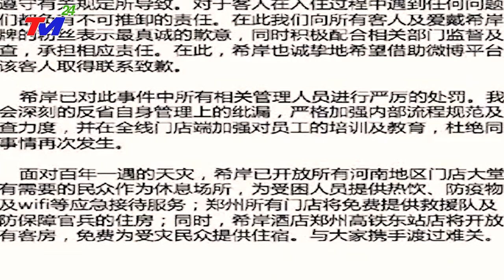⛔SÁNG NAY: Vỡ Đập Là có thật -KHẮP NƠI CHÌM TRONG BIỂN NƯỚC- TP TRINH CHÂU MỘT ĐOÀN TÀU BỊ CUỐN TRÔI